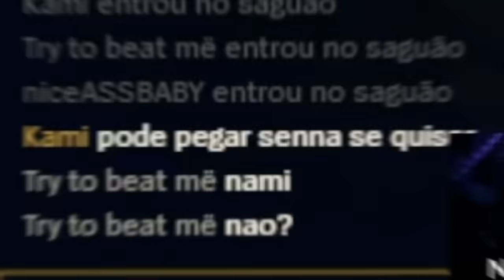ESSA LANE É 0/5 OU 0/10!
Kami testando uma runa diferente em uma lane complicada... o que pode dar errado?